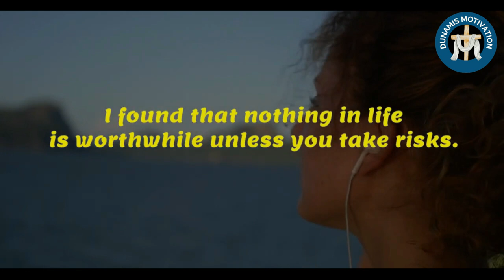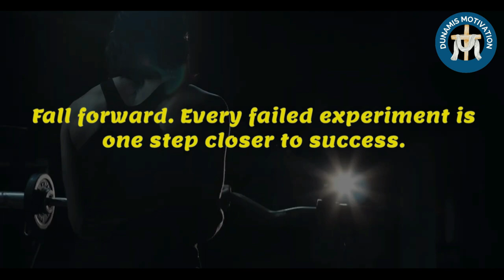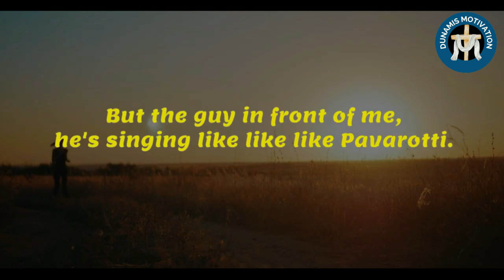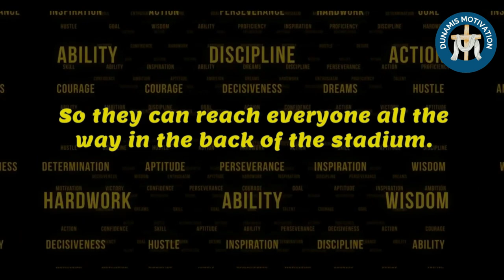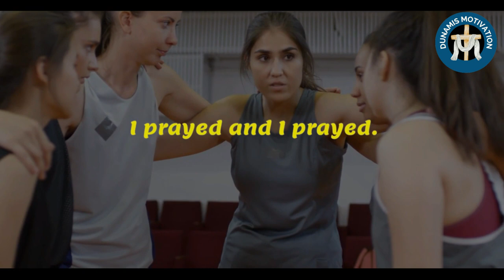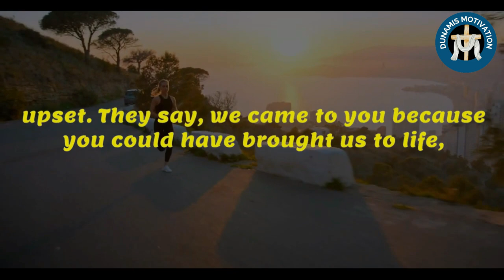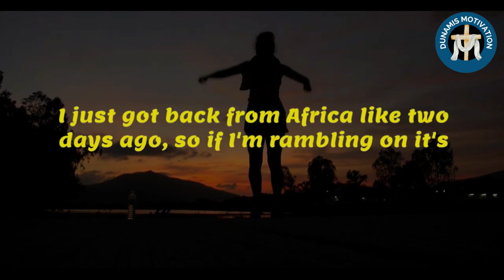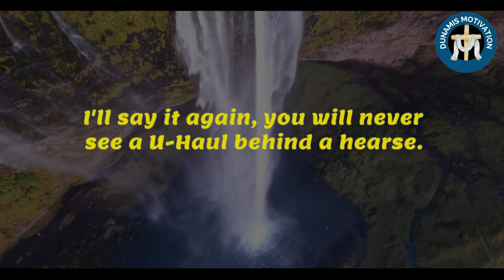When You Feel Like Giving Up | Denzel Washington Motivational Speech